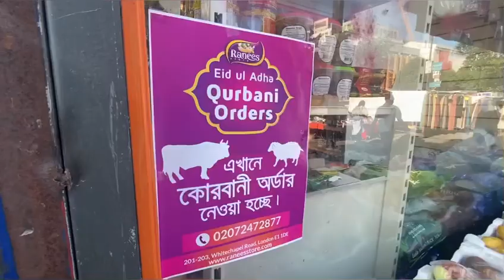লণ্ডনে ঈদের কুরবানীর অর্ডার তুলনামূলক কম হয়েছে | Runner TV